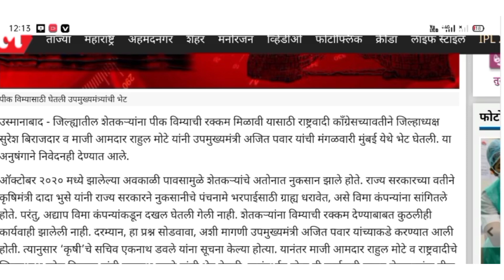पिक विमा योजना 2021 | सरसकट पिक विमा मंजूर | pik vima yadi maharashtra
important Chapter
00:00 - Introduction
00:27 - अजित दादा पवार